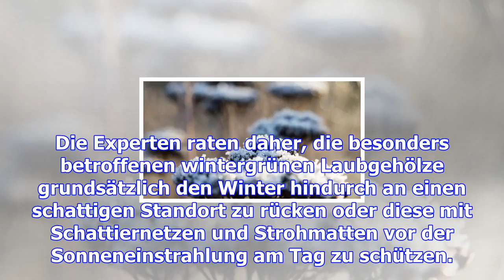Grüner daumen? gartenpflege im winter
Der deutsche Winter ist oft wie eine Mischung aus Herbst und Frühling. An wenigen Tagen ist es sehr ...